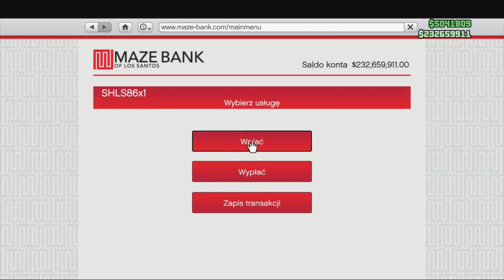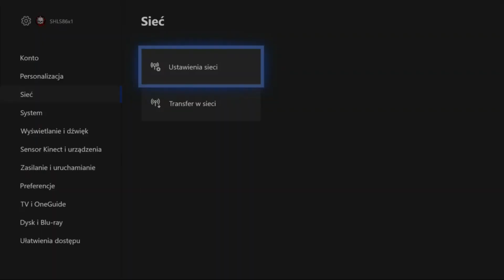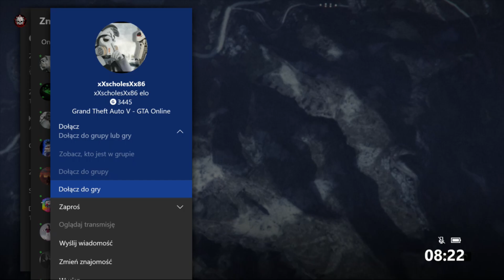500/750 tys z orbitalnego wer.xbox